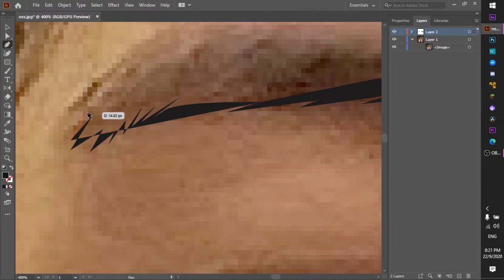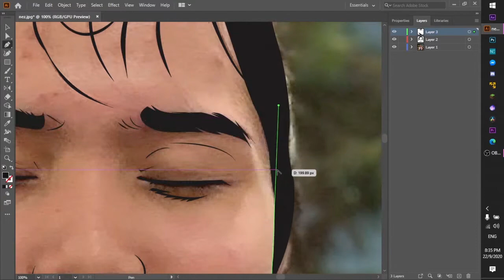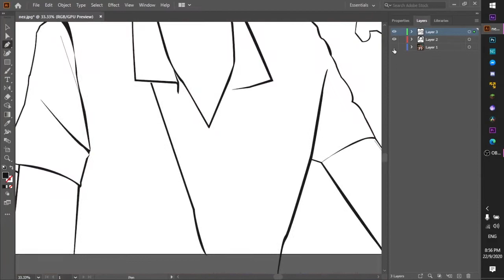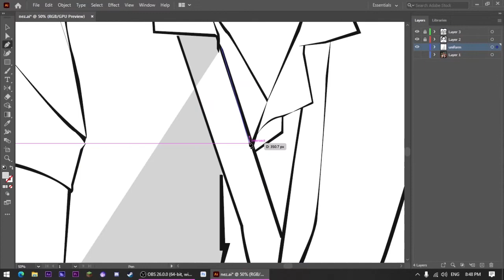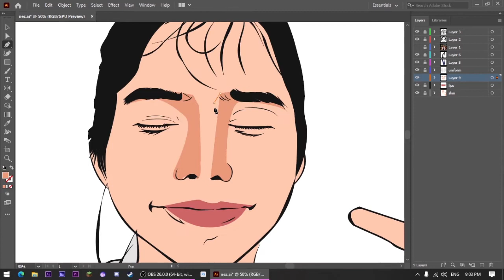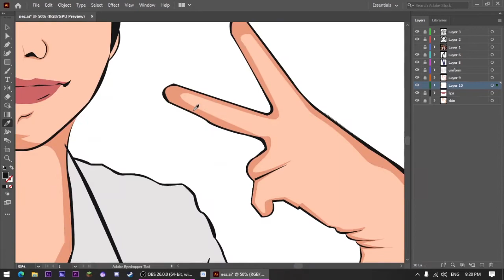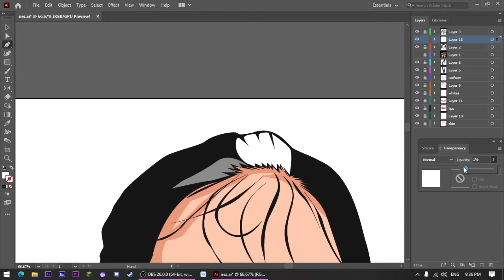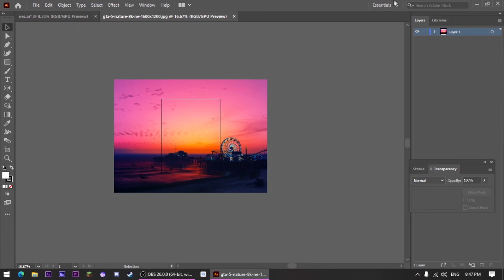Nezella Vexel Art - Time Lapse | Adobe Illustrator